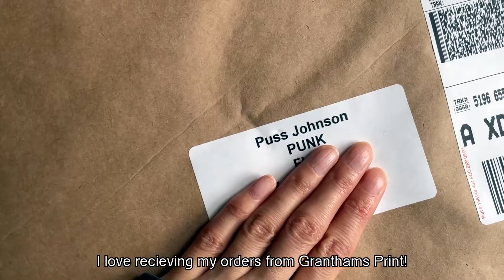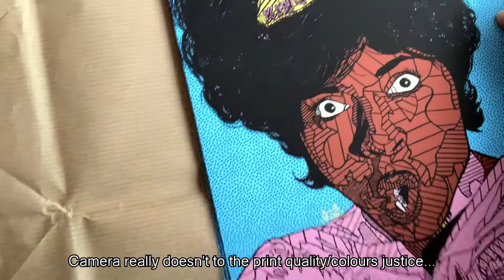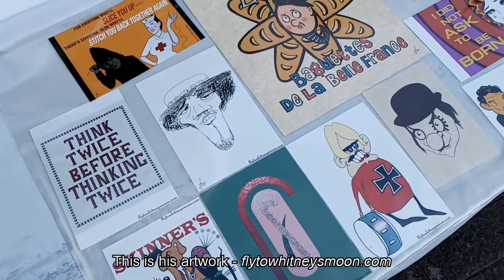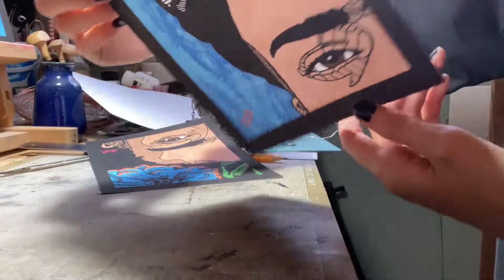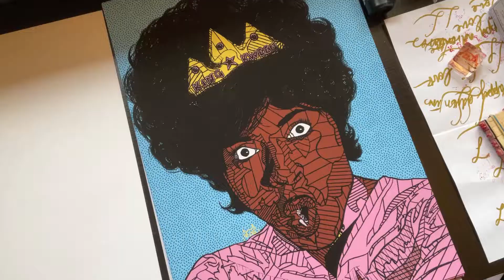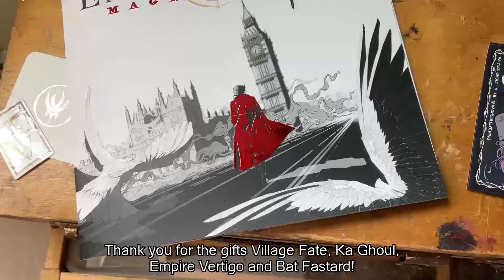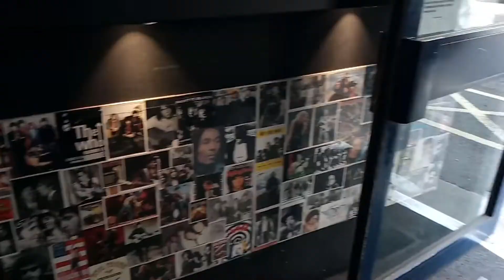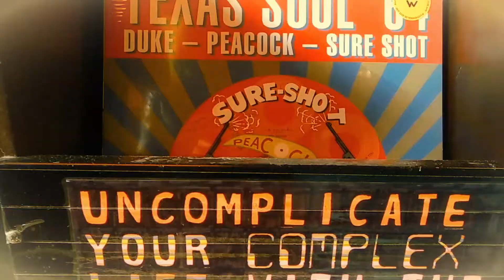Puss’s Satanic Fork Handles. 👹🎈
Art and things I got up to late July and August, including my birthday, the Satanic Flea Market, Classic Car Boot Sale and The Whispering Pines!

Neko Atsume theme - Ryo Shintani
She Comes In Colours - Love
Kid Congo and the Pink Monkey Birds - Lurch
Guadalupe Plata - Tengo El Diablo En El Cuerpo
Idris Muhammad - Loran's Dance